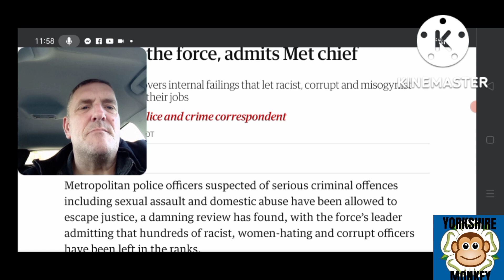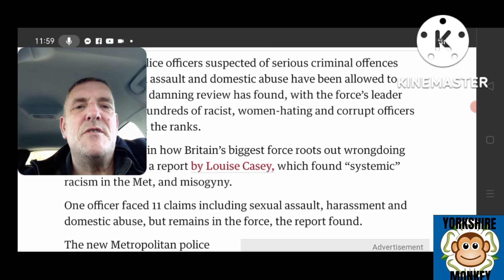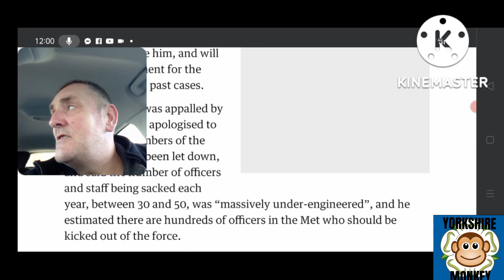London Met Police full of Racism , Women Hating & Corruption says New Report 💥💥💥💥💥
Thanks for the support you beautiful bunch 😍😍😍 please smash that like button , it really helps the videos .